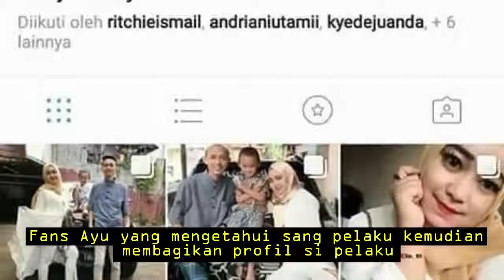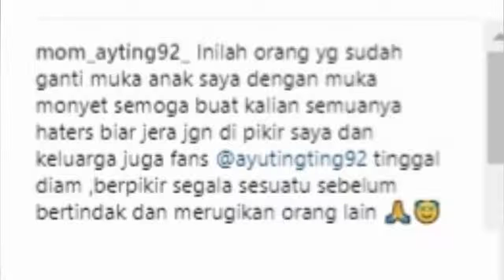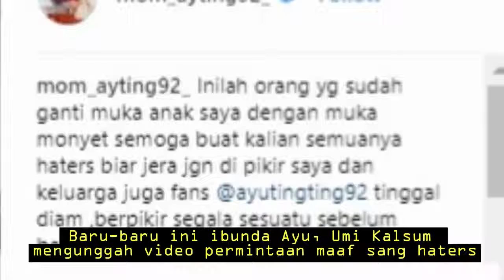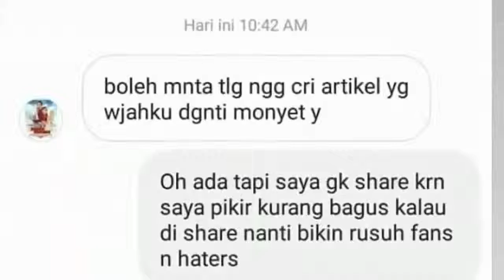IBUNDA AYU TING TING Unggah Video Permintaan Maaf Haters yang Ubah MUKA AYU JADI MONYET